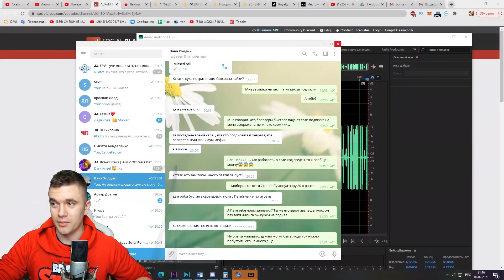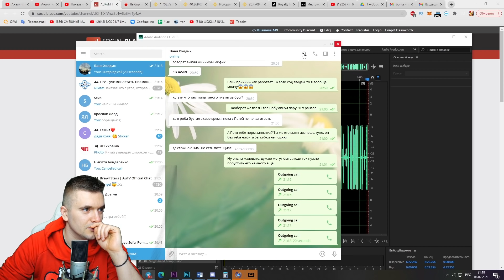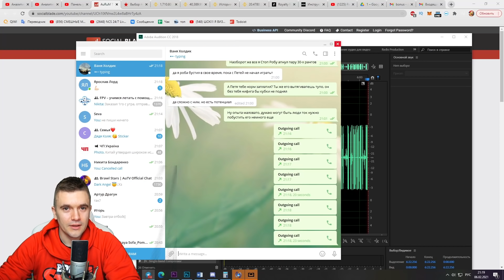ПОЗВОНИЛ ХОЛДИКУ ВО ВРЕМЯ ПОСЛЕДНЕЙ КАТКИ!!! ВАНЯ БОМБОНУЛ!!!😡😡😡